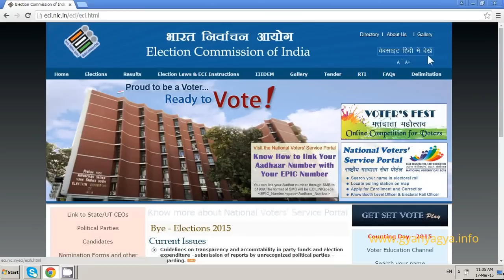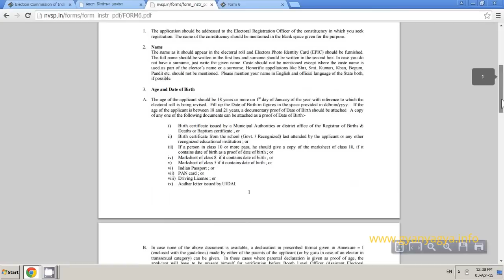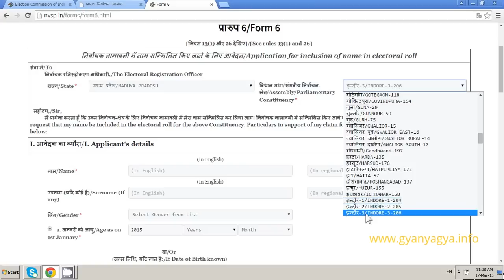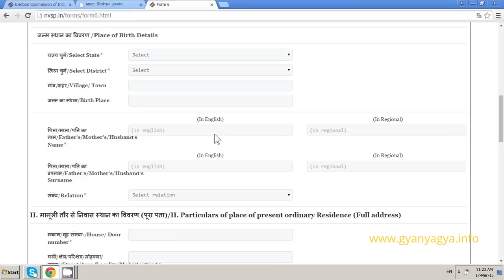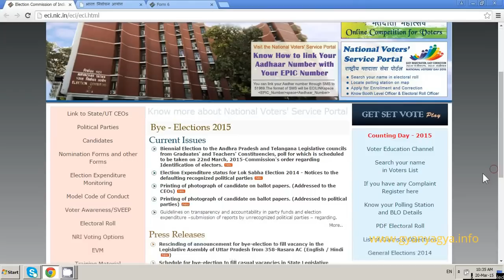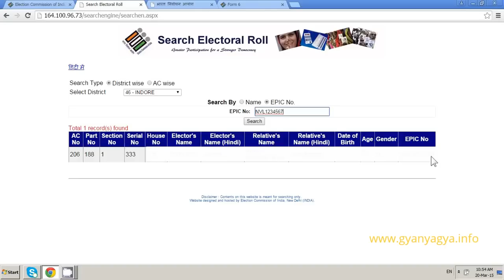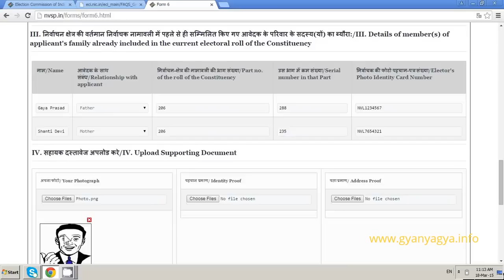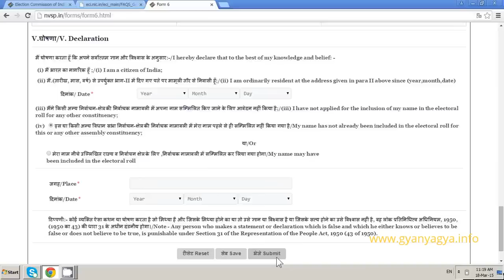Online Registration For New Voter ID Card in hindi, Voter id card hetu online registration karna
Voter ID / Aadhaar Card इस वीडियो में आप जानेंगे वोटर आई डी कार्ड हेतु ऑनलाइन रजिस्ट्रेशन करना In this video you will know Online registration for new voter id card